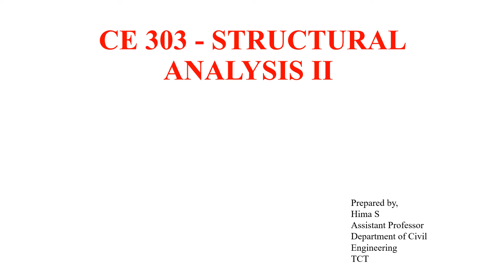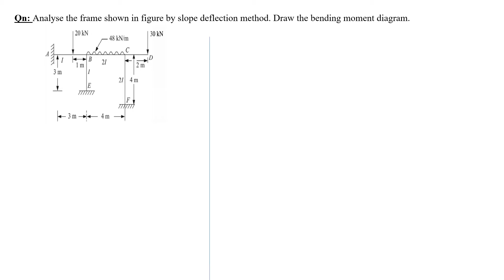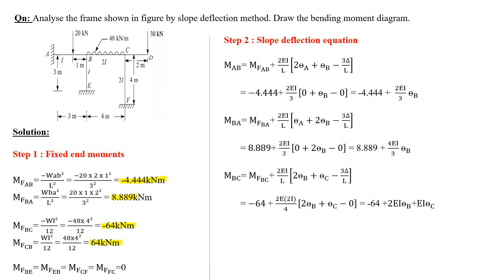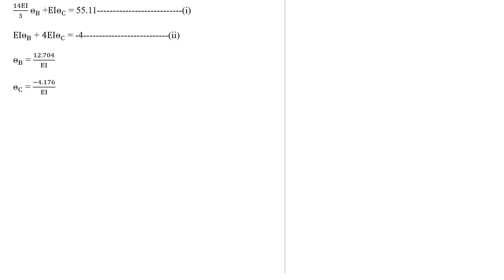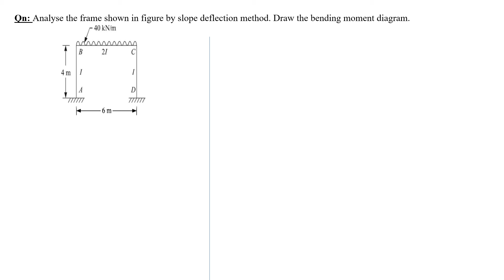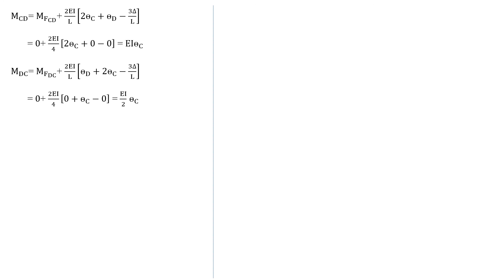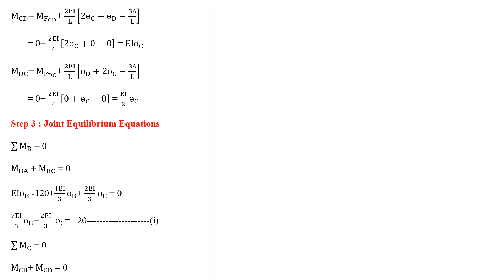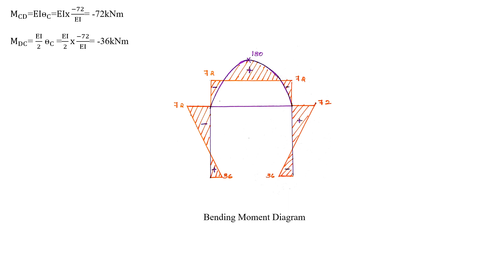STRUCTURAL ANALYSIS 2 : Analysis Of Frame Without Sway - MODULE 2,LECTURE 12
STRUCTURAL ANALYSIS 2 : MODULE 2,LECTURE 12